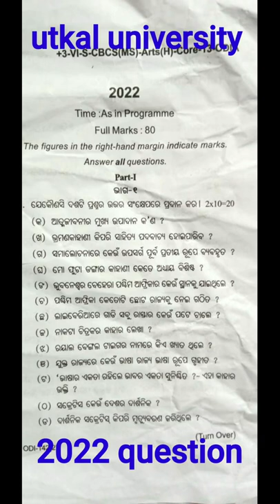2022 // +3 6th semester odia honours questions paper 👍🥰🥰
#+3 qustion paper#

#+3 odia honours exam question paper 2022 exam#

#Odia honours question#

utkala univercity Exam 2022# +3 odia honours exam 6th semester odia honours exam question paper 2022#